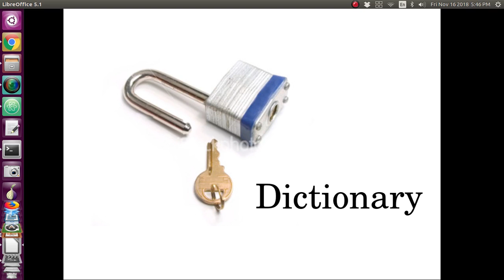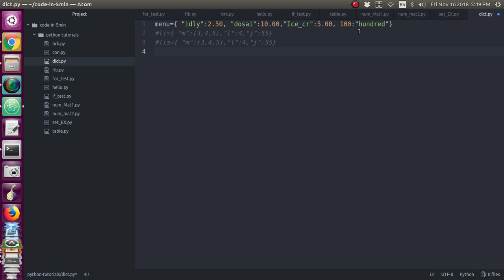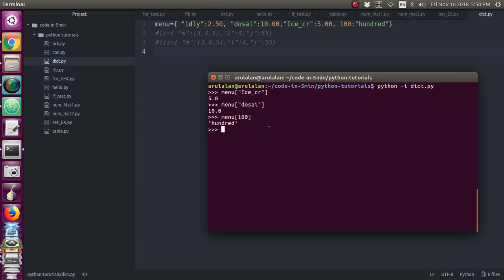018 Dictionary in Python English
here I have discussed about python dictionary